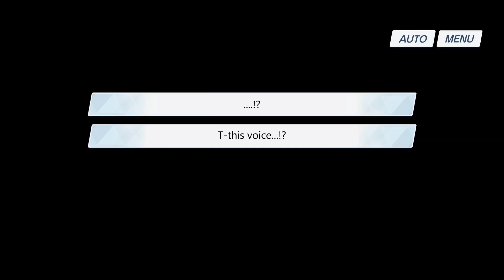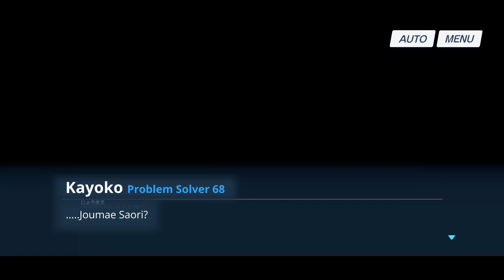(Event Story) 0068 From Opera, With Love! Episode 4: Unexpected Situation [Blue Archive]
English fan translation of 0068 From Opera, With Love! event released with Kayoko (Dress) and Aru (Dress) on 2/21/2024 on JP server

Don Aranchino, the target, has arrived at the opera house! What kind of obstacle Problem Solver 68 and sensei must face in order to get to him?

This is just a translation project for fun, and I'm just a beginner so if there's any mistakes with the translations, please let me know in the comments. or contact me on discord: alice_picaro

Translation by alice_picaro